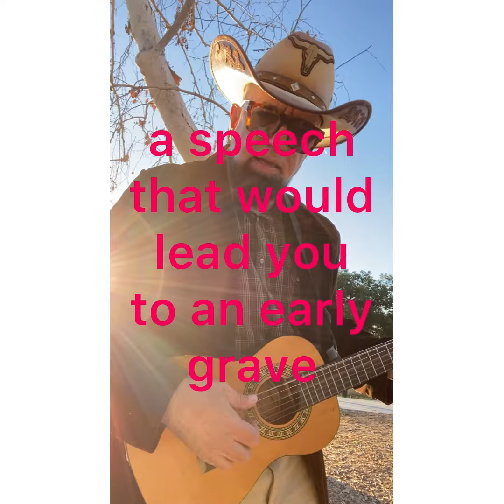It Only Hurts when I Cry (Tribute to Martin Luther King)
original song by Dr Bruce L Thiessen, aka Dr BLT c 2021 Created by InShot